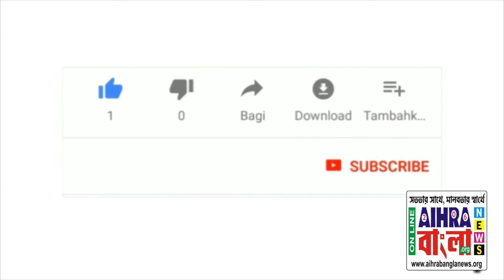কাঁচড়াপাড়া বিবেকানন্দ মার্কেটে ভয়াবহ আগুন